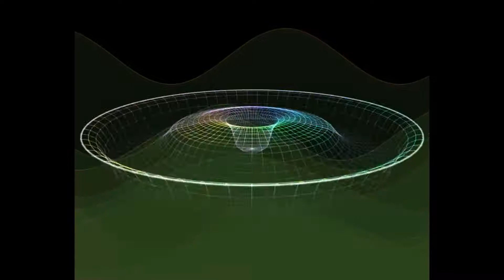Night Shift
gonna start posting random tunes lol

Visualizer: WhiteCap